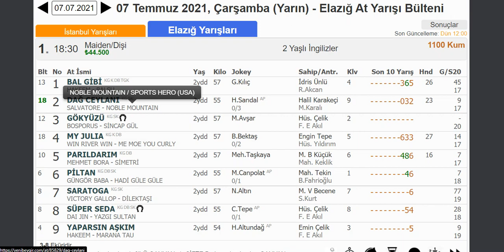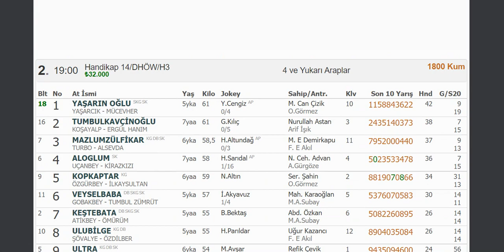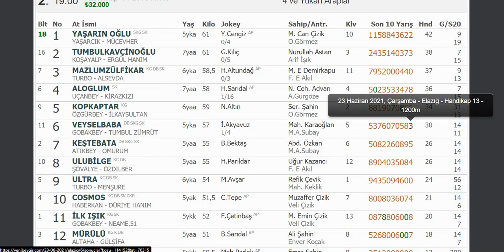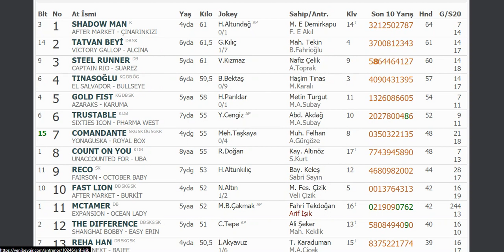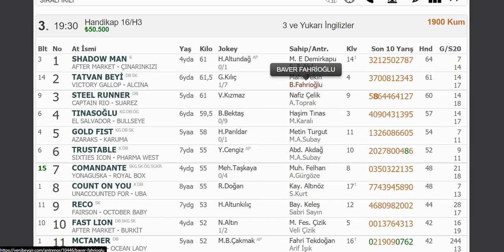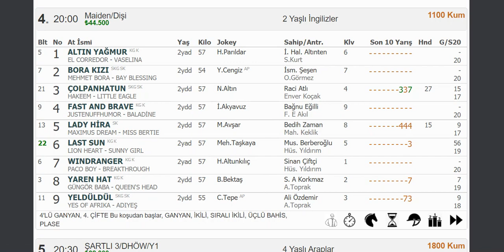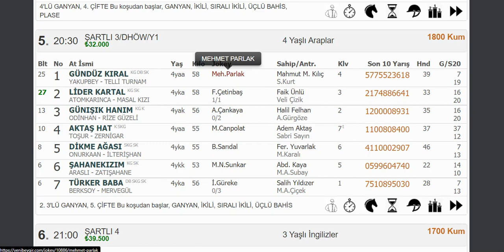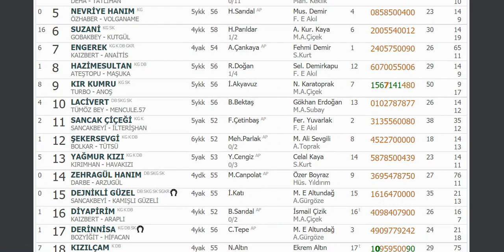07 TEMMUZ 2021 ÇARŞAMBA ELAZIĞ ALTILI TAHMİNLERİ GANYAN TAHMİNLERİ-TJK